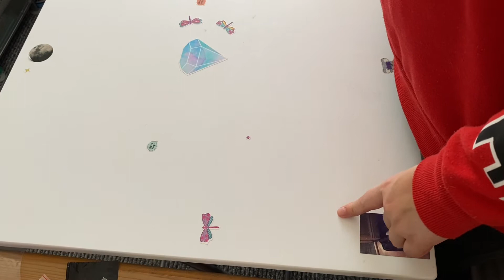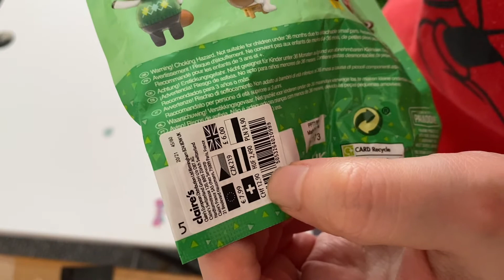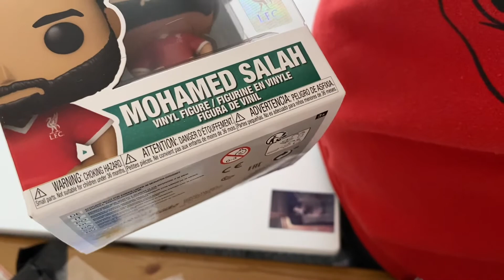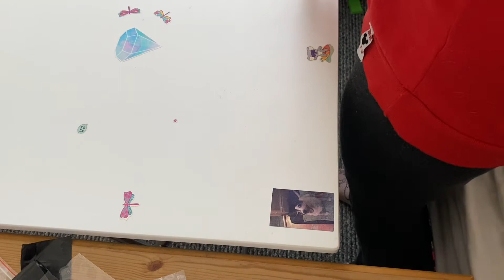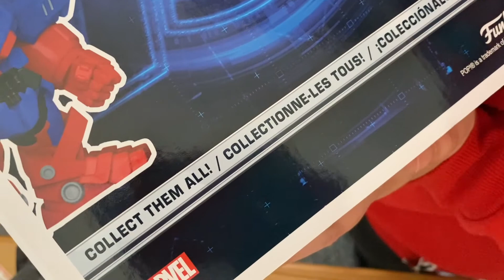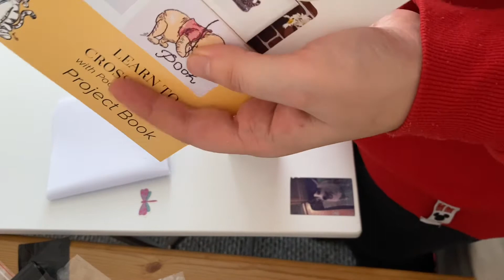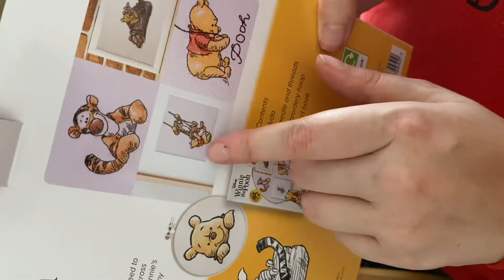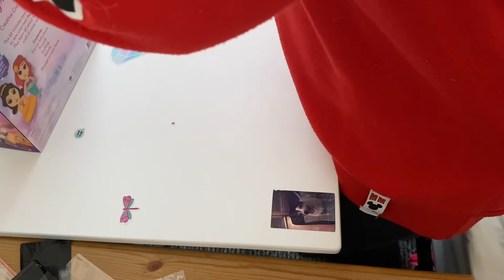Unboxing A Shopping Haul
Hey guys thank you so much for sticking with me on this journey💎

I’m doing this to build my confidence up and it has help so much💎

I have a Facebook group if you want to join feel free

Thank you so much for sticking with me and thank you for liking and comments on my videos means the world to me💎

I’m sorry if this video is not any good I’m just trying new places 💎